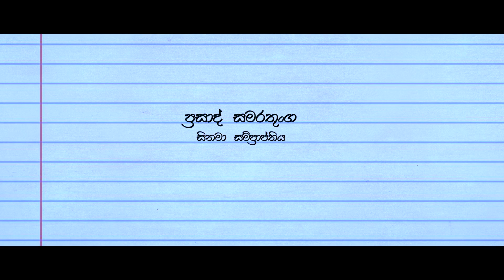Iskoleta Man Awa - ඉස්කෝලෙට මං අවා Official Trailer 2017 (HD)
දිළිඳුකම කිරුළු දරමින්,කුඩා කලම සියල්ල අහිමි වුවත් අධ්‍යාපනය එකම සිහිනයක් කරගත් ඔහුගේ ලෝකයට,අහිංසක සිහිනය යාථාර්තයක් කරමින් සෙනෙහෙබර ගුත්තිලයාණන්ගේ ආගමනයෙන් දෛවය වෙනස් කරන පදික වේදිකාවෙන් අකුරට දස්කම් කියූ අපේ කාලයේ මූසිලයෙකු වටා ගෙතුණු සිත්තම"ඉස්කෝලෙට මං ආවා" ආදර්ශමත් සිනමා පටයේ කතා පරිකල්පනය හා නිෂ්පාදන දායකත්වය සඳුන් දොළමුල්ල ගෙනි.තිර පිටපත හා අධ්‍යක්ෂණය ප්‍රසාද් සමරතුංග විසිනි.

Movie Iskoleta Man Awa / ඉස්කෝලෙට මං අවා
Director - Prasad Samarathunga
Story & Producer - Sandun Dolamulla
Production Coodinator - Ranjan Prasanna
DOP - Sumith Kumarage
Editor - Shan Alwis
Cinematography- Nishshanka Wijerathne
Music Director- Udara Samaraweera
Assistant Director - Prasanna Wijesingha
Production Manager - Sujeewa Rohan
Art - Ashoka Chaminda Waas , Asst - Prasanna
Make up- Rasika Thennakoon , Asst - Upeksha
Photography- Nishshanka Wijerathne

Social Media Marketing- Lakmini International (Pvt) Ltd.

Starring- Kumara wadurassa, Edna Sugathapala,Roshana,Rajitha Hiran,Upul Weera Singha, Udith Abeyrathne ,Theja Nadeeshani,Jayathissa Athulasiri,,Samanthi Lanarol, Jagath Apaladeniya,Aruna Dammika
Child Act - Viraj Madushan,Shayni Rochana,Neththikumara,Thiraj Dewmina Kumarasingha, Kusal Veeramantri,Denura Veerasingha,Nimna Warshana.R.D. Anjana

Songa lyrics - Sanka Samarappuli